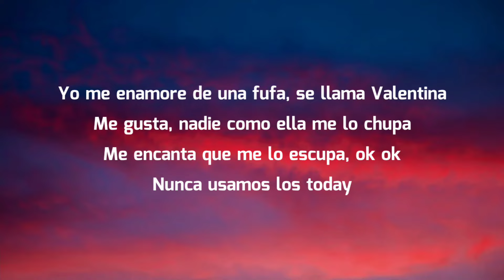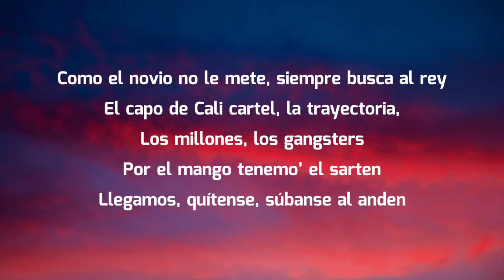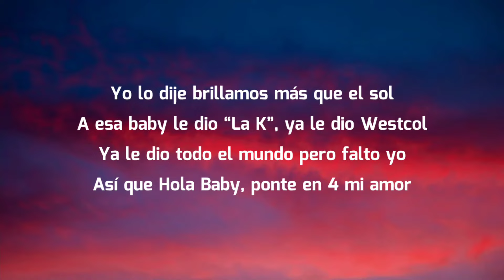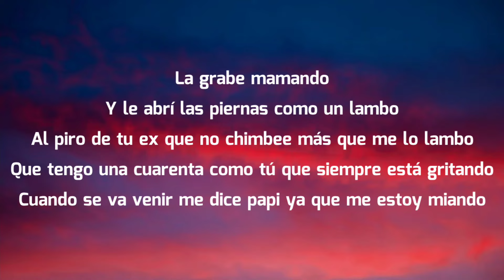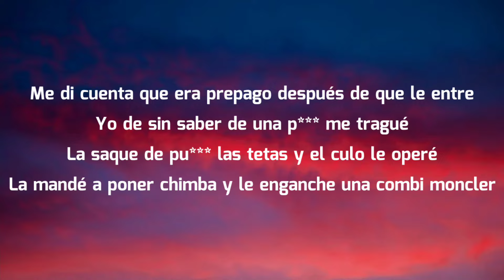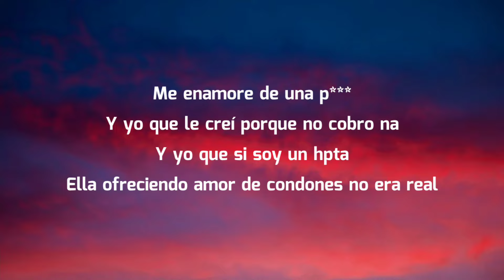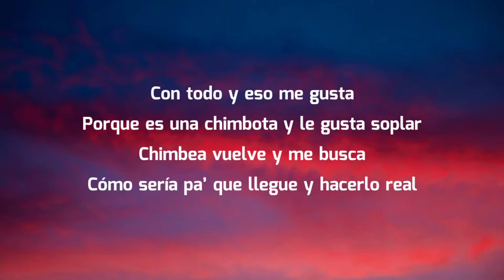KRIS R & KEVIN ROLDÁN - ME ENAMORÉ DE UNA PUTA (Letra/Lyrics)